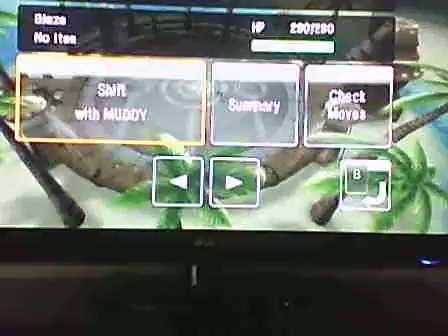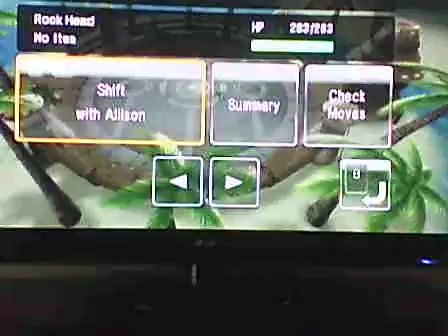PBR Wi-Fi Battle Against cmhlrh12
TO AVOID SPOILERS WATCH THE VIDEO FIRST

Wow I got brutaly owned. I'm really suprized at how long my Floatzel lasted. I guess I've got training to do. I'll construct new teams and train them like crazy. Good battle, Lucas! I'll remember it for a while.